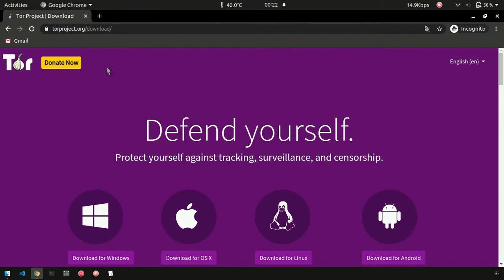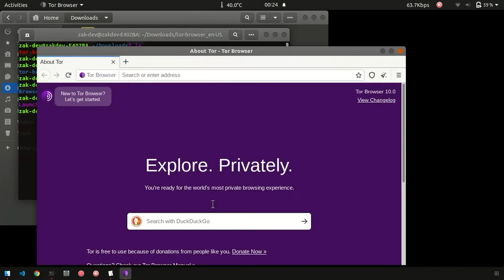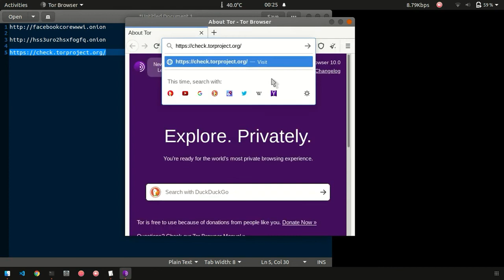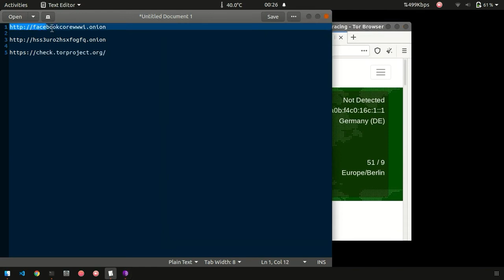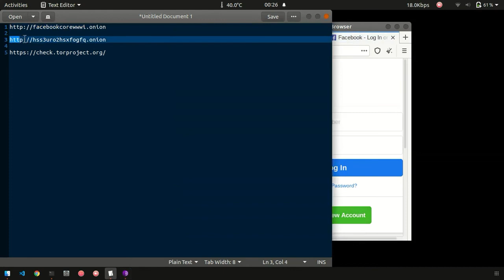Cara Mengakses Dark Web dengan Aman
Terima kasih kepada kawan kawan yang telah menonton video saya ini

Apa itu Dark Web?
Sebelumnya video ini hanya untuk pembelajaran saja

Check status Tor Browser (apakah terhubung dengan ke Tor Network)

Recorder : Kazam